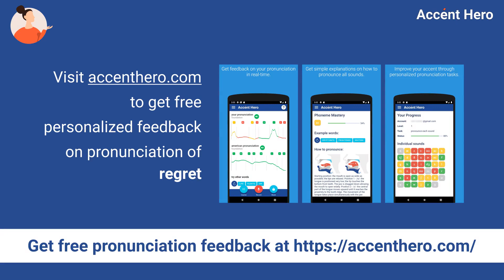REGRET - Meaning and Pronunciation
How to pronounce regret?

This video provides examples of American English pronunciations of regret by male and female speakers.
In addition, it explains the meaning of regret through a definition and several visual examples.

IPA Transcription of regret is /rɪɡrˈɛt/.

Definition of regret:
Regret means to feel sorrow or regret for something that has happened or been done.

If you'd like to test your pronunciation of regret, check out Accent Hero's real-time pronunciation feedback tool: